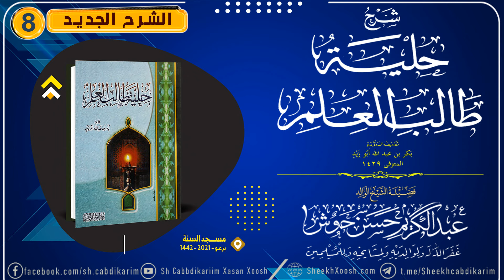• Kitaabka Xilyatu Daalibil Cilmi ¹⁴⁴²-²⁰²¹ | حلية طالب العلم | D- 8aad┇Sh Cabdulkariim Xasan Xoosh